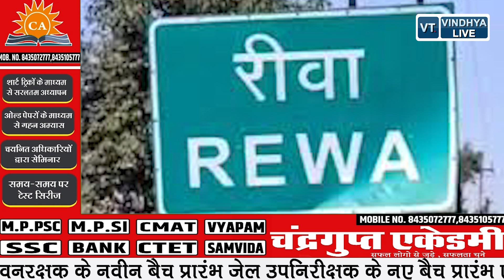रीवा में इस दिन से पड़ेगी ठंड, गिरने लगा है तापमान.